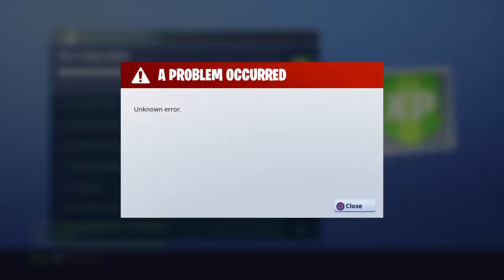GoCrazy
WW2 Big Clan